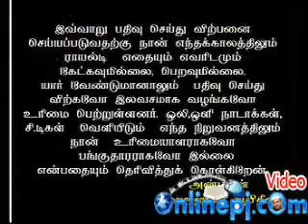அந்த 72 கூட்டம் யார்.? பாகம்_23 - ரமலான் தொடர் உரை...